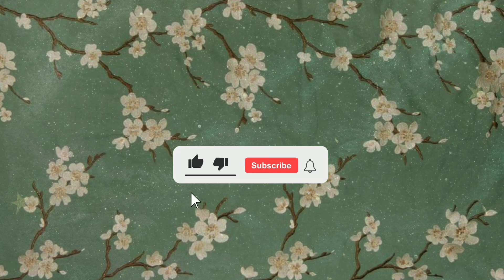VACATION VLOG| BEACH | KY MER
ALWAYS REMEMBER THAT YOU'RE THE BEST❗️

HI, WELCOME TO OUR NEW VIDEO SANA PO AY NAGUSTUHAN NIYO. GODBLESS AND KEEPSAFE MGA KAATCHING

•Any suggestions for our next video?💬
 just comment bellow!